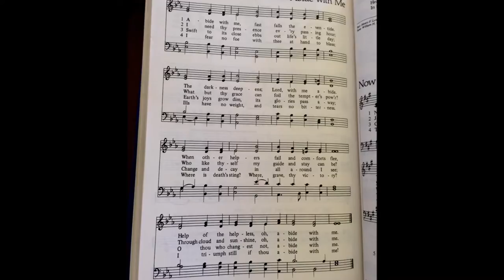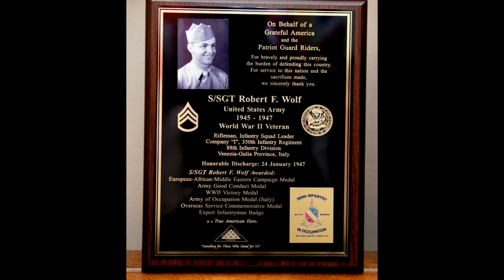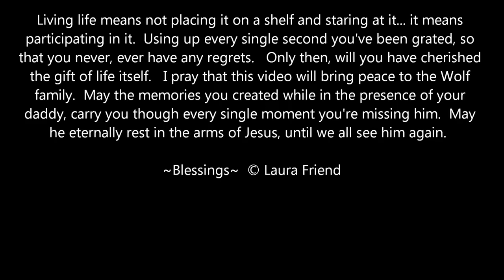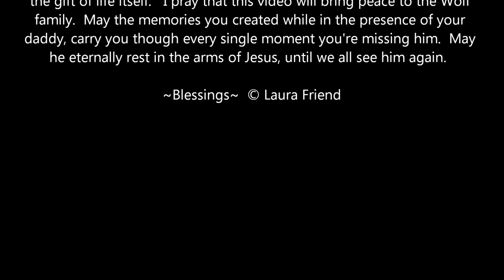SSGT Robert Wolf WWII Army Veteran, Military Funeral 13 February 2016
SSGT Robert Wolf   WWII Army Veteran, Military Funeral 13 February 2016 in South Buffalo, NY.  Rifleman, Infantry Squad Leader Company "I", 350th Infantry Regiment 88th Infantry Division Venezia-Gulia Province, Italy Honorable Discharge:  24 January 1947   S/SGT Robert F. Wolf Awarded: European-African-Middle Eastern Campaign Medal Army Good Conduct Medal WW-II Victory Medal Army of Occupation Medal (Italy) Overseas Service Commemorative Medal Expert Infantryman Badge

All music herein was purchased, and simply used to enhance the viewing of the video.  No Copyright infringements intended